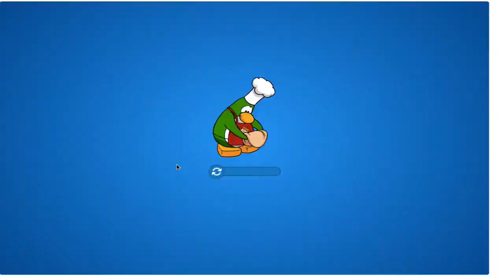Club Penguin - PUFFLE PARTY MAP TOUR